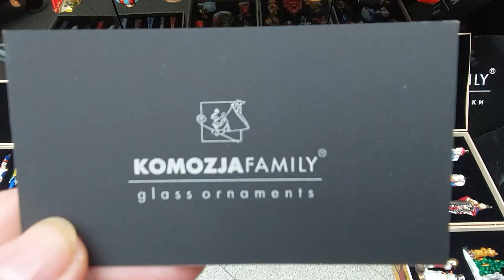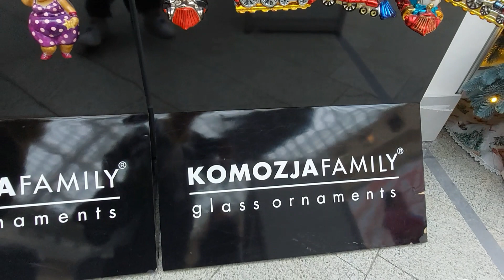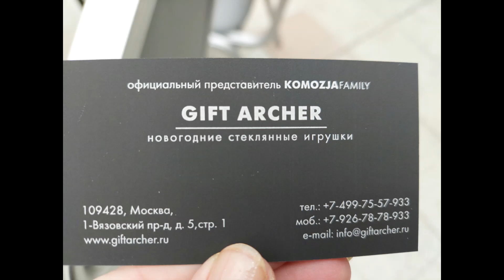"Кomozja" на выставке в ГОСТИНОМ ДВОРЕ. Москва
Лучшая коллекция драконов!